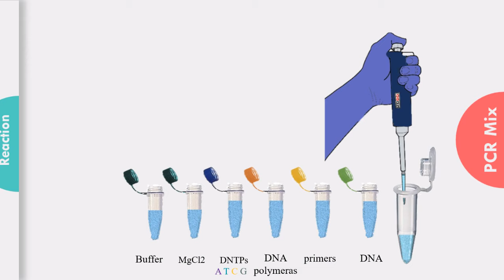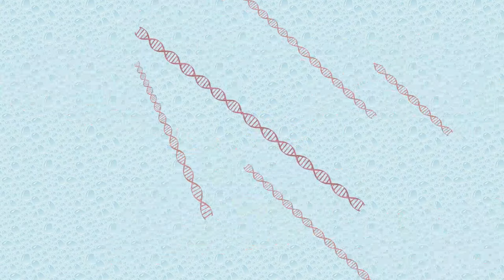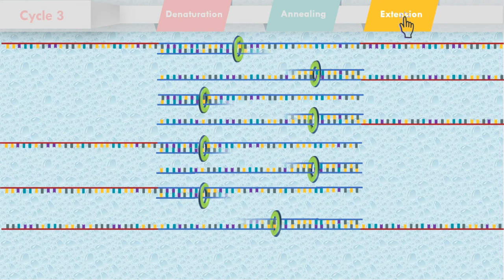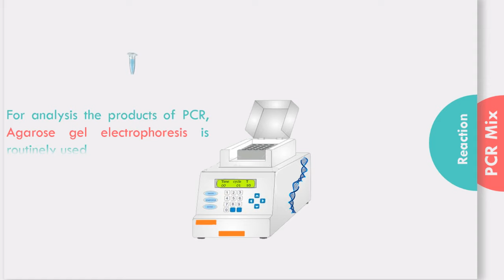PCR - Polymerase Chain Reaction animation with PowerPoint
I make animations in biology by using PowerPoint,  with animations we can easily understand and we get the ability to create our own text effortlessly. I created this channel to share with you these animations.